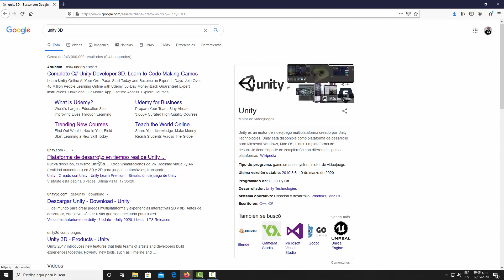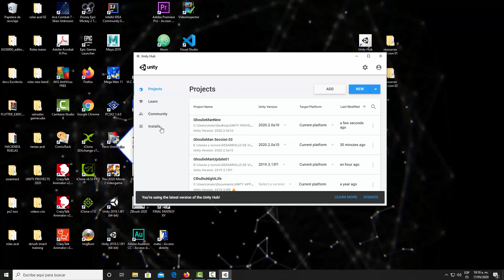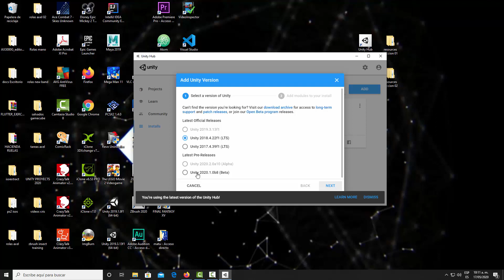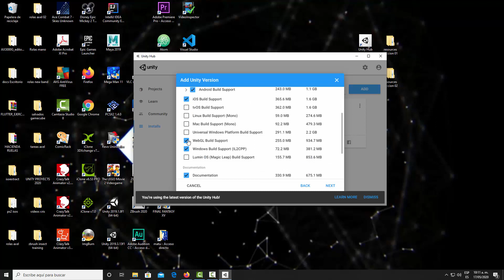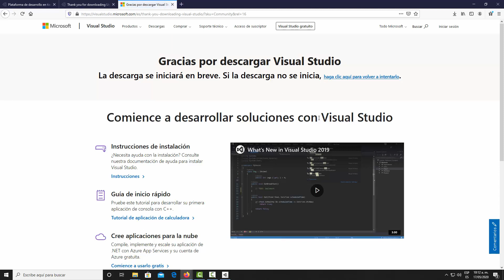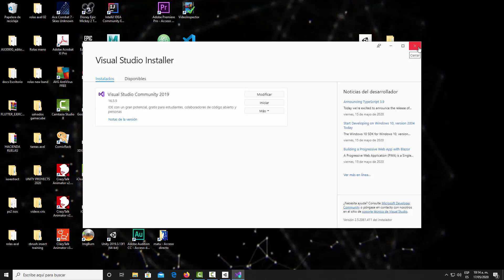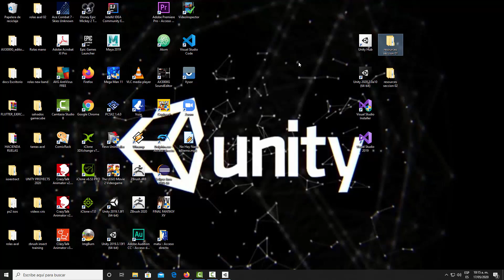CURSO DESARROLLO DE VIDEOJUEGOS PLATAFORMA CON UNITY Y C# 101 Instalacion de programas